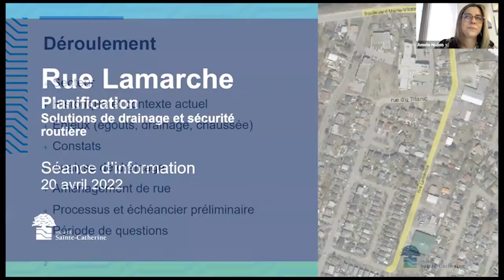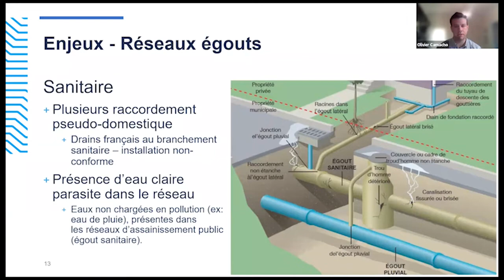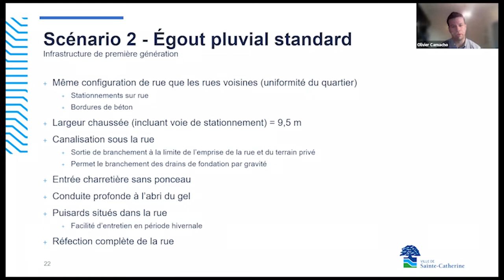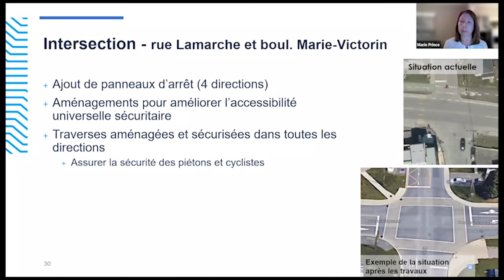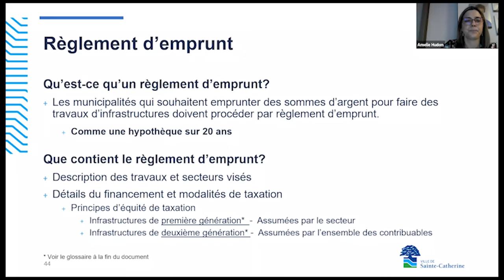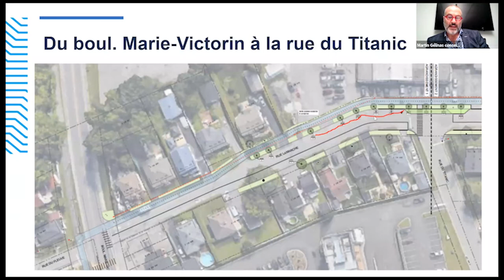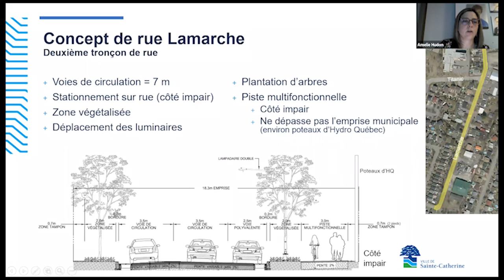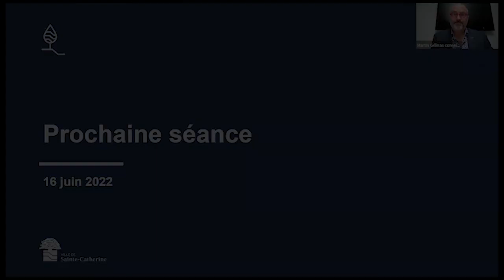Séance d'information - rue Lamarche - 22 avril 2022